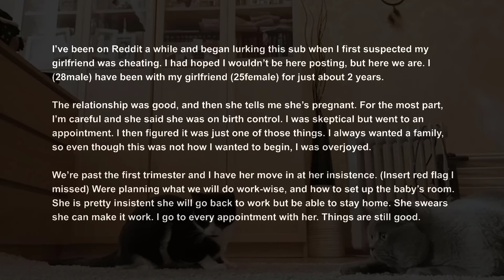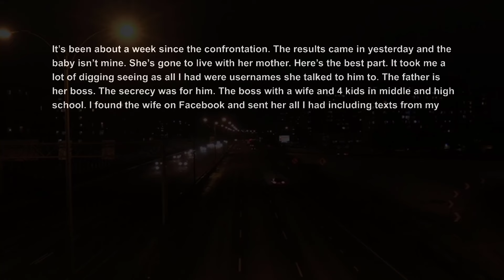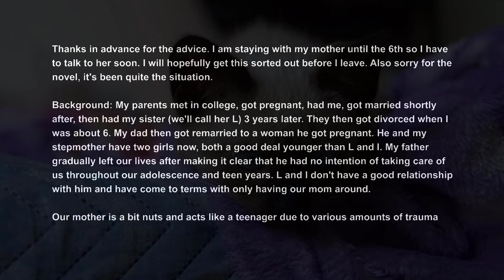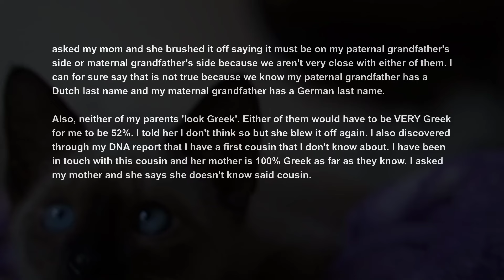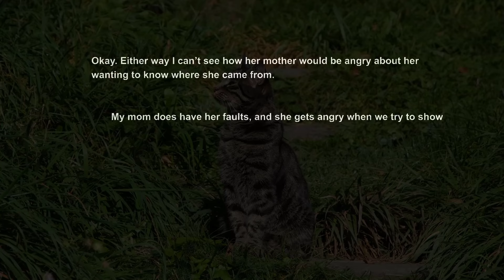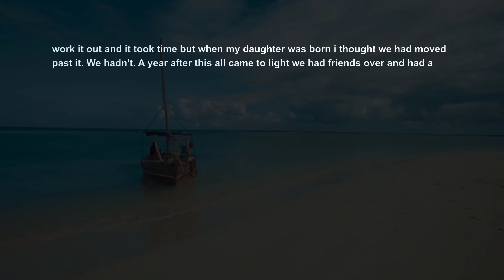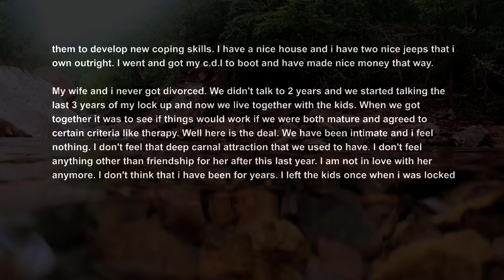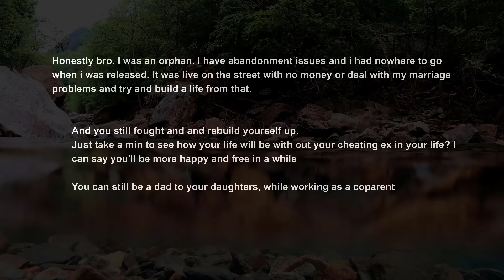My GF Led Me To Believe I Got Her Pregnant, I Found Out It Wasn't After Birth Surviving Infidelity